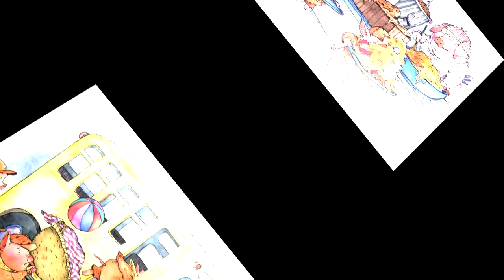Me First by Helen Lester read by Grandpa Tom